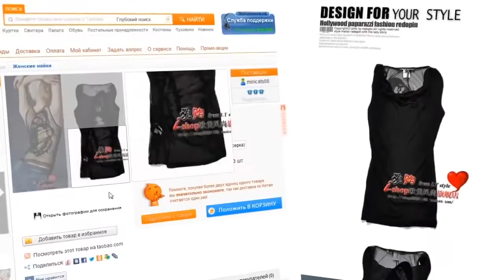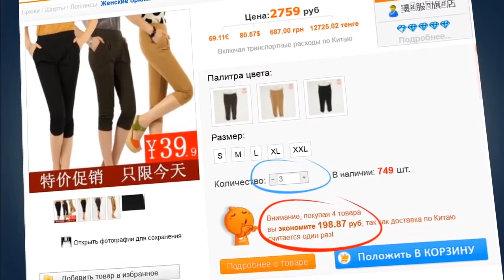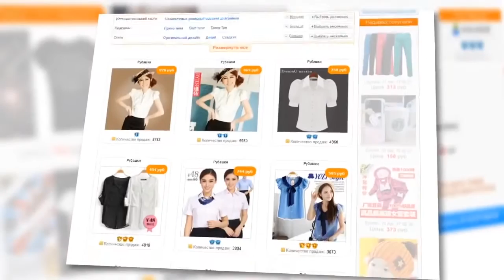Производство видео пример - Выгодно купи рф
канал подключен к партнерской программе YouPartnerWSP